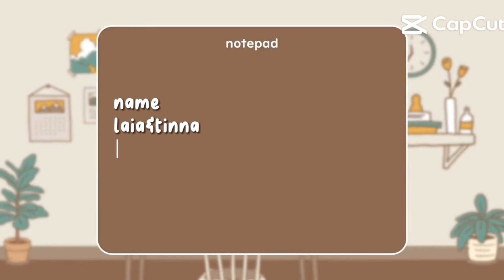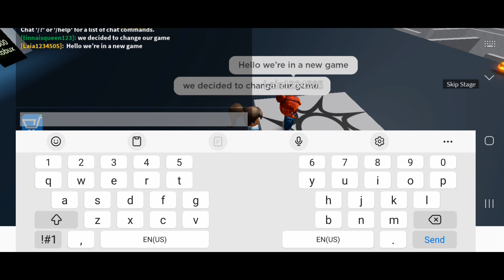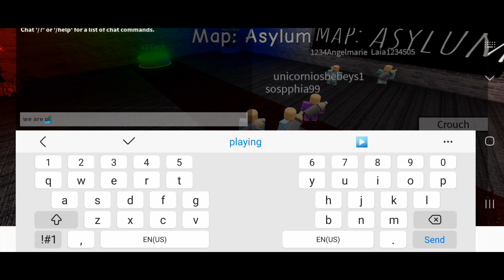playing horror games on roblox ( scary editions)